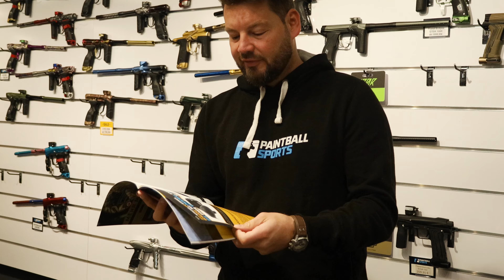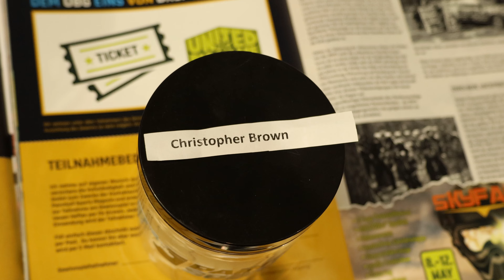PAINTBALL SPORTS MAGAZIN | 02/24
Die Auslosung zum letzten Gewinnspiel und eine kleine Vorstellung zum Heft 02/24.

Wir sind Norddeutschlands größtes Fachgeschäft für den Paintballsport.